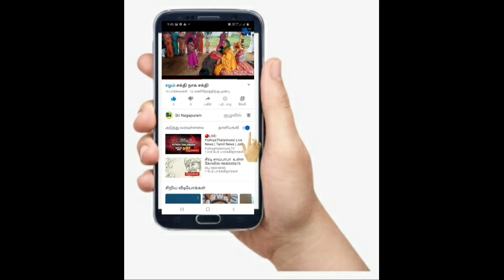ஓம் சக்தி நாக சக்தி